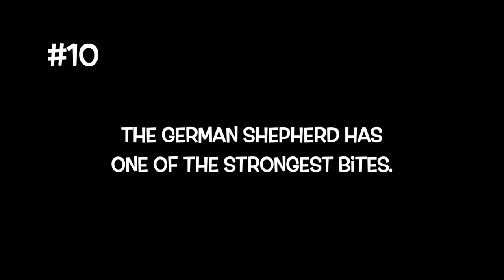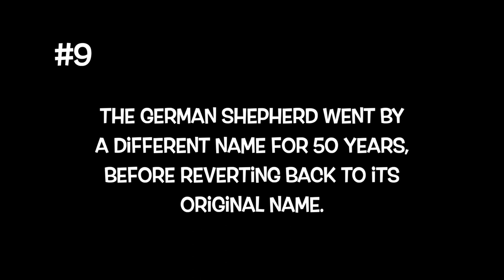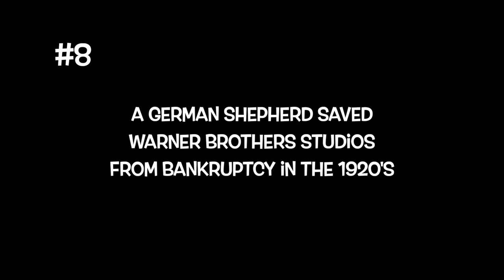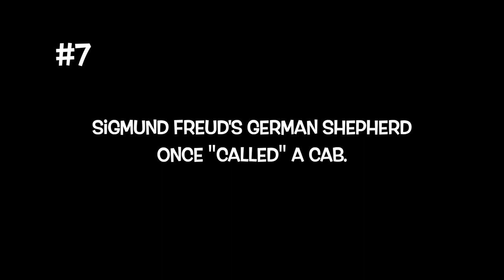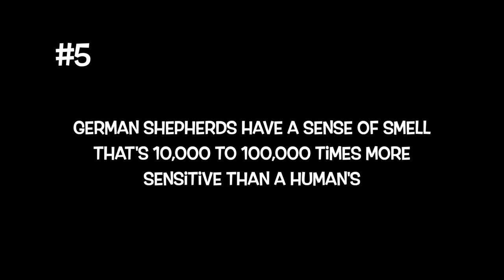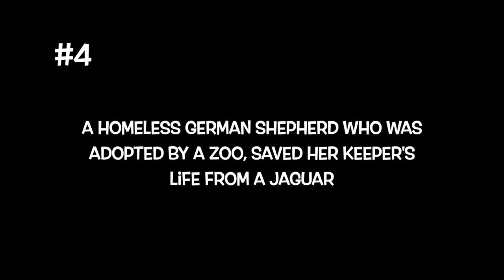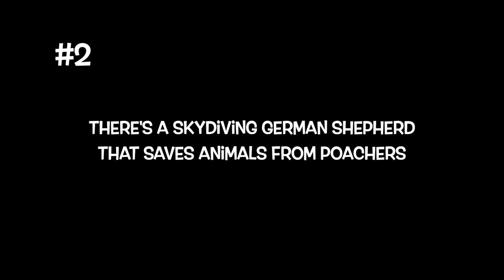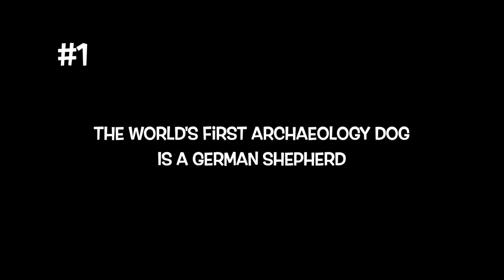German Shepherd Facts: 10 Things You Never Knew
Help me feed 100,000 meals to rescue dogs (with just 2 seconds of your time)! When we hit our goals, i'll post the proof! Thanks for helping out.

German Shepherds may be the most interesting, amazing and entertaining dogs ever. From a skydiving hero dog, to a certified GSD archaeologist, and the celebrity dog that saved Warner Bros studio, there's so many interesting German Shepherd facts you've probably never heard! Here are my 10 favorite facts that prove they're the best dogs.